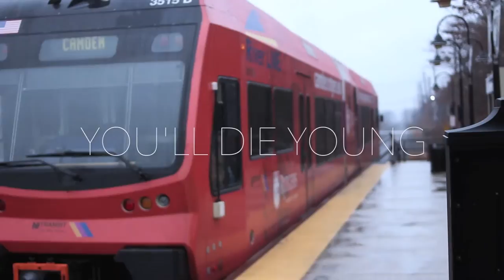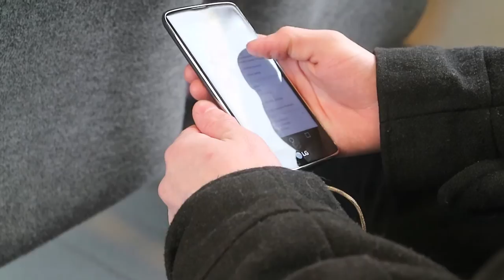The City That Made America Film Project Fund Raising Campaign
Hey Guys We Have Began Work on the Documentary as of Now i Will have a update video soon

Here Is Our Indiegogo Page !